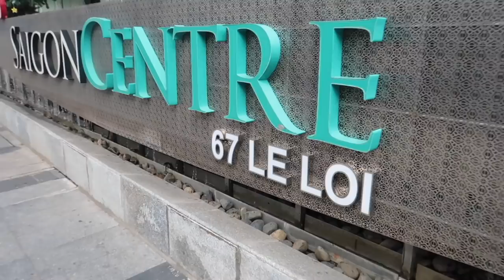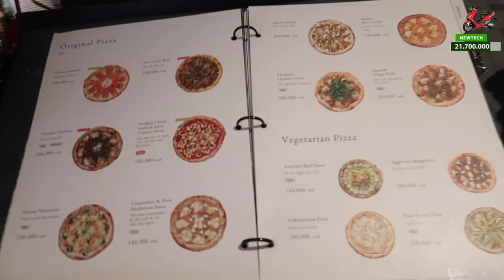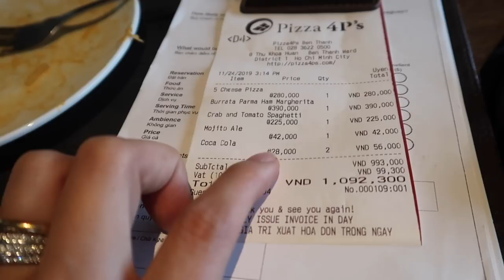Vlog 866 ll 3 Anh Em Nhà Quê Lên Sài Gòn Ăn" Pizza Nhật Chấm Mật Ong" Pizza 4P